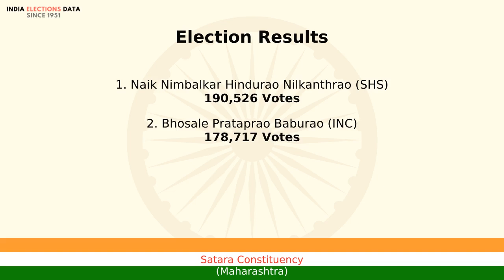Satara Constituency Maharashtra loksabha Election Result 1996 Naik Nimbalkar Hindurao Nilkanthrao...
loksabha election 1996 results, for Satara Constituency, Maharashtra, where winner is Naik Nimbalkar Hindurao Nilkanthrao, from political party SHS. Watch the video to know more information about other candidates, voters count, etc.